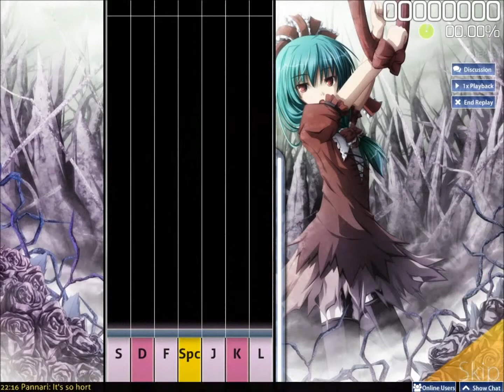osu! Mania O-Life Japan - Yakujinsama no Couple Dance [Spec.C]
Difficult: Spec.C (7K)
Number: ★31★ of 711
Rank: A
Max Combo: 414
Mod: None